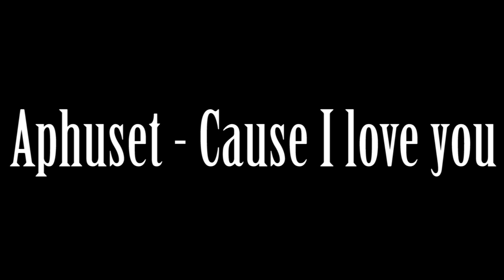Aphuset - Cause i Love you (RaHen/Band version)